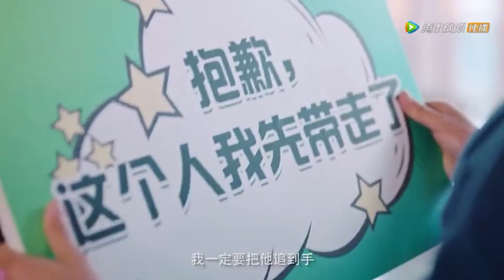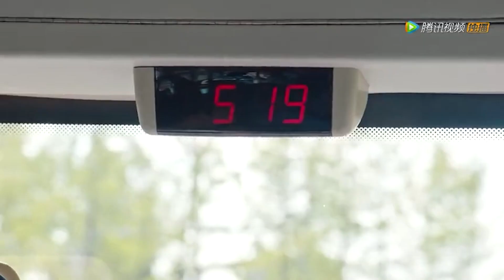糟糕！是心动啊！《在一起》独家花絮 【季肖冰💖张雅钦】